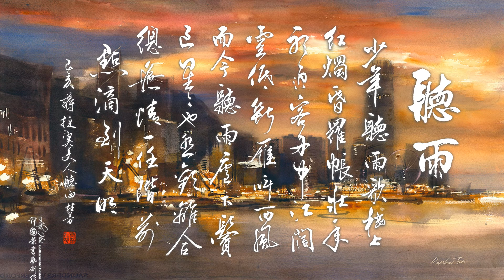Songs of Rain《虞美人 ‧ 聽雨》 Poetic Inspiration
視頻分享 Readings of Poetic Inspiration
宋‧蔣捷《虞美人‧聽雨》
少年聽雨歌樓上。紅燭昏羅帳。壯年聽雨客舟中。江闊雲低、斷雁叫西風。
而今聽雨僧廬下。鬢已星星也。悲歡離合總無情。一任階前、點滴到天明。